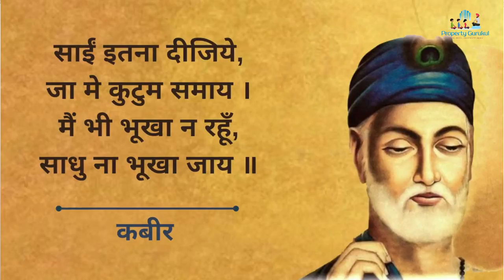कुछ सामाजिक बातें | Rajwant Singh Mohali